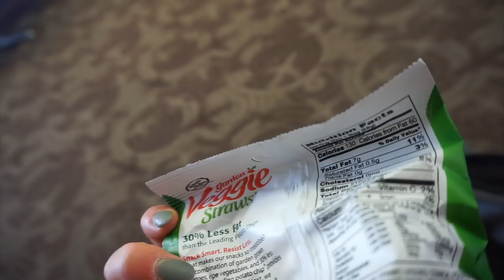Twerking in Thailand | Travel Diaries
Thank you guys for watching my travel video! Make sure to hit that subscribe button and give this video a like if you want to see more of this thailand trip :)  And please comment down below what videos you want to see from me next!

March 10th-18th Presale for POWER Guide

Code mikfit15 for $15 off your MVMT watches and sunnies

Myprotein links
Impact whey -